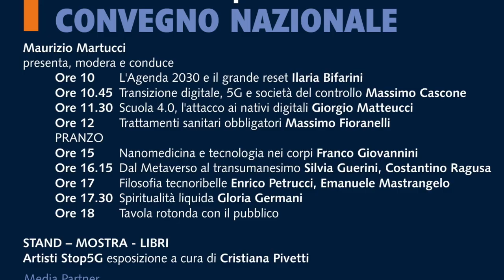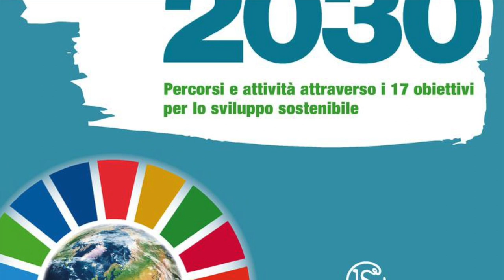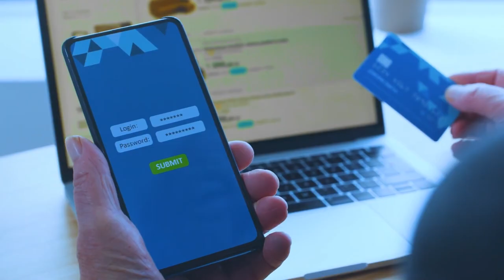Convegno Nazionale: Restiamo umani, resistere alla transizione digitale dell’Agenda 2030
Restiamo umani, un convegno denuncia tecnologie e transumanesimo

Come la transizione digitale sta cambiando le nostre vite: gli obiettivi dell’Agenda 2030 vogliono stravolgere il concetto di libertà e democrazia nel cambio programmato dell’umanità.

Evento promosso dall’Alleanza Italiana Stop5G, domenica 2 Aprile a Vicovaro (Roma).

Cos’è l’Agenda 2030? Cos’è il grande reset e cos’è la Quarta Rivoluzione Industriale? Perché stiamo passando al 5G nella società del tecnocontrollo digitalizzato? Perché una grande fetta dei fondi del Piano Nazionale di Ripresa e Resilienza post-emergenza sanitaria Covid-19 sono destinati alla transizione digitale? Cos’è la Scuola 4.0 e quali progetti si stanno portando avanti sui nativi digitali? Quali saranno gli effetti sanitari di una vita iperconnessa e costantemente immersa nel wireless? Perché la medicina del futuro è la nanomedicina e la nanorobitica? E che cosa è stato trovato nel sangue degli inoculati? Dove ci porterà il metaverso e cos’è il transumanesimo? E infine: perché anche le religioni hanno abbracciato l’Intelligenza artificiale? Cosa sta accadendo all’umanità? Dove sta andando il mondo intero, caduto nella grande Rete?

Per rispondere a queste domande, Alleanza Italiana Stop5G organizza il primo incontro sui lati oscuri del futuro tecnologico, promuovendo il convegno nazionale dal titolo ‘Restiamo umani, resistere alla transizione digitale dell’Agenda 2030’. L’evento, unico del genere in Italia, si terrà domenica 2 Aprile 2023 a Vicovaro (Roma) con la partecipazione di medici, ricercatori, docenti, esperti, giornalisti, saggisti e pensatori liberi.

La struttura, un’oasi immersa nel verde, offre anche vitto e alloggio. Previsti stand, libri e una mostra nel progetto Artisti Stop5G con un’esposizione a cura di Cristiana Pivetti. Mediapartner dell’evento sono Oasi Sana, La Casa del Sole TV, Come don Chisciotte, Le Ali del Brujo, Border Night. Partner Dicentra APS.

Questo il programma degli interventi, coi temi che verranno affrontati dai relatori:

Maurizio Martucci – giornalista, scrittore, portavoce nazionale dell’Alleanza Italiana Stop5G
presenta, modera e conduce

Ore 10:00 – L’Agenda 2030 e il Grande Reset Ilaria Bifarini – economista, saggista
Ore 10:45 – Transizione digitale, 5G e società del controllo Massimo Cascone – giornalista indipendente
Ore 11:30 – Scuola 4.0, l’attacco ai nativi digitali Giorgio Matteucci – docente scolastico
Ore 12:00 – Trattamenti sanitari obbligatori Massimo Fioranelli – medico, docente universitario
PRANZO

Ore 15:00 – Nanomedicina e tecnologia nei corpi Franco Giovannini – medico, ricercatore scientifico
Ore 16:15 – Dal Metaverso al transumanesimo Silvia Guerini, Costantino Ragusa – saggisti, ecologisti
Ore 17:00 – Filosofia tecnoribelle Enrico Petrucci e Emanuele Mastrangelo – saggisti, divulgatori culturali
Ore 17:30 Spiritualità liquida Gloria Germani – filosofa, saggista
Ore 18:00 – Tavola rotonda con il pubblico